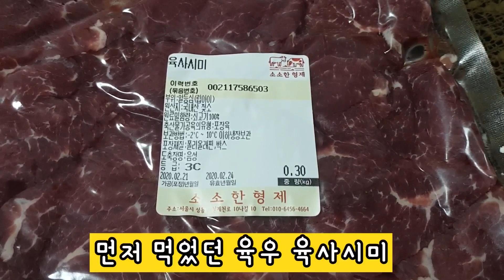육사시미 한우&육우 먹방 육사시미 소스 대박대박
참피디님꺼보고 육우 육사시미 사먹었는데요
한팩에 9,000원이라고 자막에 올라갔는데ㅠ
9,900원이 맞습니다
암튼
급 비교하고 싶더라구요
그래서 다다음날에 한우 육사시미 사왔어요

솔직히 육우 먹을때 가격도 괜찮고 맛도 괜찮고
재구매의사 있다고 생각했는데
한우 육사시미 먹고나니
얼마 차이도 안나고 ㅋㅋㅋㅋㅋ
한우가 더 맛있더라구요^^
육우는 그냥 부드러웠고
한우는 탱탱하면서 쫀득
더 신선한 느낌이 들었어요

육사시미 소스는
1인기준
참기름 2큰술
다진마늘 1티스푼
계란노른자 2개
후추
소금 한꼬집

이렇게 소스 만들어서 드셔보세요
진짜 꼬소하고 더더더 맛있어요
사실 육사시미는 소스가 생명이거든요
비주얼은 못지켰지만
맛은 대박대박^^

육사시미 뜨기...얇게가 정석이지만
저처럼 뜨셔도 맛있고요
통째로 한번 드셔보세요
잼나요 ^^